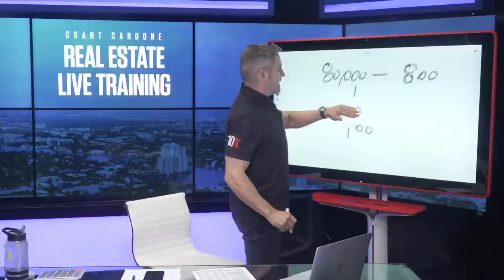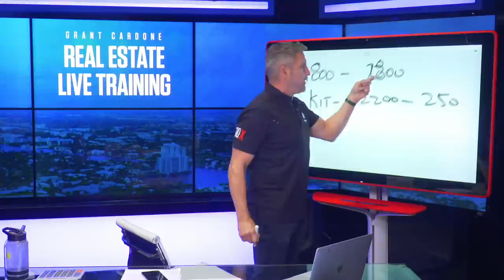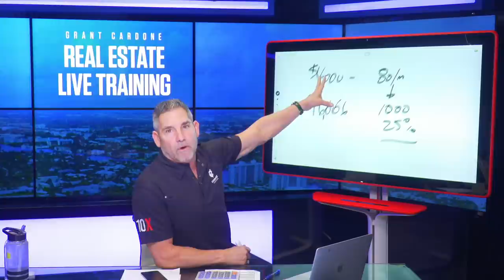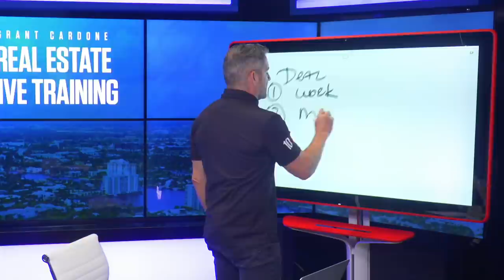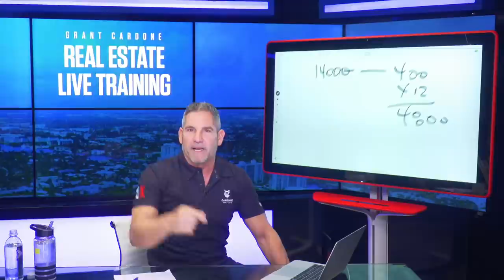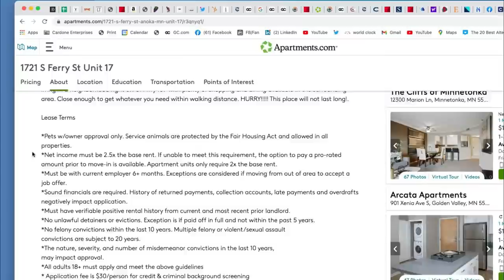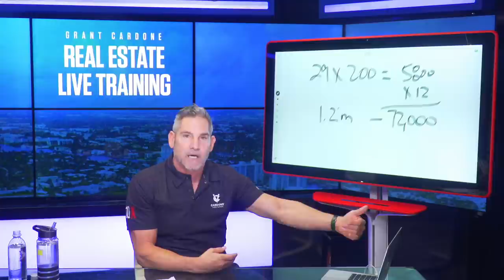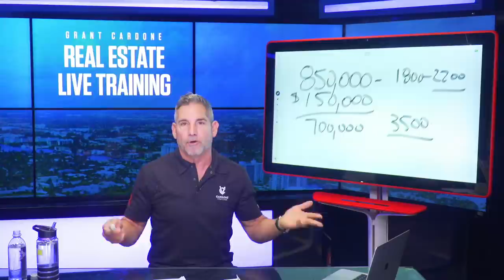Rehabbing Real Estate : WHEN DOES IT MAKE SENSE TO REHAB THE PROPERTY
Grant Cardone discusses rehabbing a property. WHEN DOES IT MAKE SENSE TO REHAB THE PROPERTY The cost of rehabbing is one thing getting a return on it is something else. Do you spend $1000 to make a property better? When to fix the Kitchens, bathrooms, flooring, landscape, paint when does investing in rehab worth it and not worth it.

To get individual attention and be part of a more exclusive coaching and mentoring from Grant Cardone and his team go to GrantCardone.com/club

When is the appropriate time and most effective way to do it.
Call in with your questions and join my next real estate event.

► This is an AD FREE Channel with new videos added daily concerting

Raised Over 100M for Charities This is not an offer, solicitation of an offer, to buy or sell securities nor a recommendation to buy or sell any securities. Past performance is not an indication of future results. Investing involves risk and may result in partial or total loss. Prospective investors should consider carefully investment objectives, risks, charges and expenses, and should consult with a tax, legal and/or financial adviser before making any investment decision.